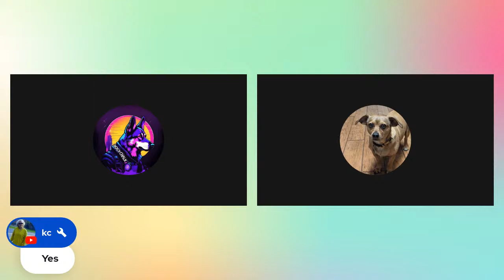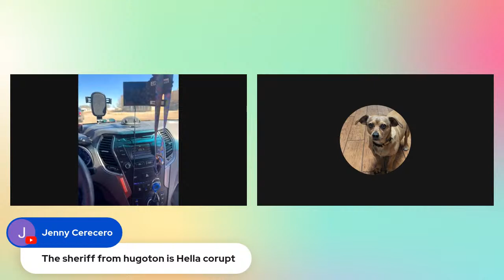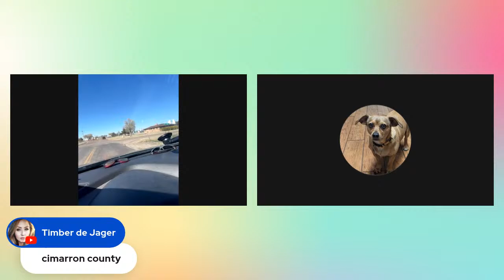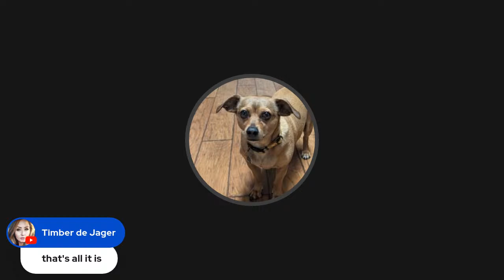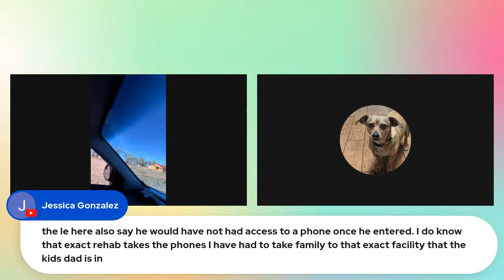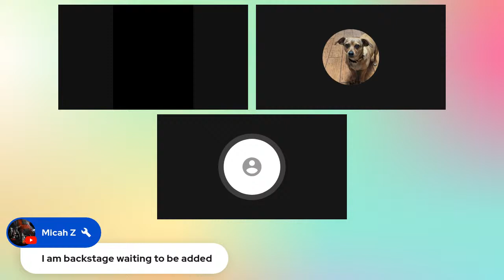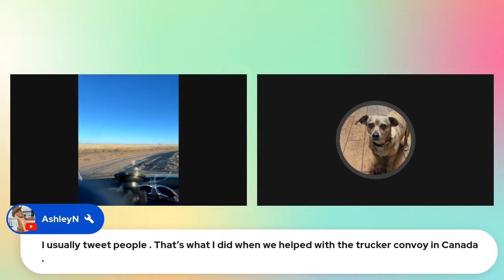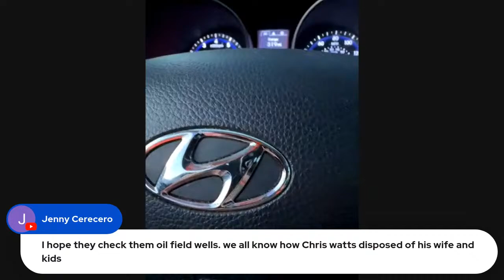In Oklahoma looking for two missing Kansas Women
So much we are finding out